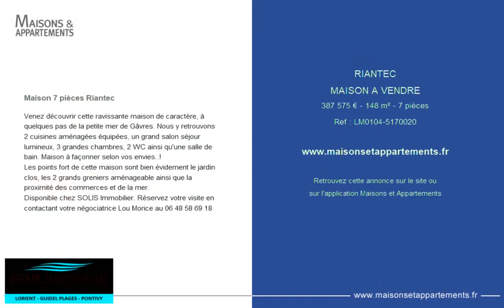RIANTEC - MAISON A VENDRE - 387 575 € - 148 m² - 7 pièce(s)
Référence : LM0

Maison 7 pièces Riantec

Venez découvrir cette ravissante maison de caractère, à quelques pas de la petite mer de Gâvres. Nous y retrouvons 2 cuisines aménagées équipées, un grand salon séjour lumineux, 3 grandes chambres, 2 WC ainsi qu'une salle de bain. Maison à façonner selon vos envies..!
Les points fort de cette maison sont bien évidement le jardin clos, les 2 grands greniers aménageable ainsi que la proximité des commerces et de la mer.
Disponible chez SOLIS Immobilier. Réservez votre visite en contactant votre négociatrice Lou Morice au

Cette annonce vous est proposée par l'agence SOLIS IMMOBILIER LORIENT

|2733470|